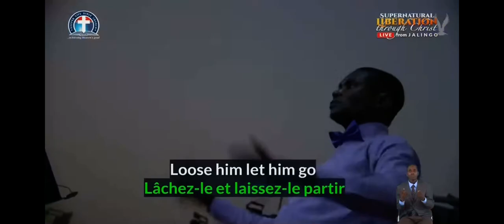LOOSE HIM AND LET HIM GO || DCLM CHOIR TARABA || GLOBAL CRUSADE